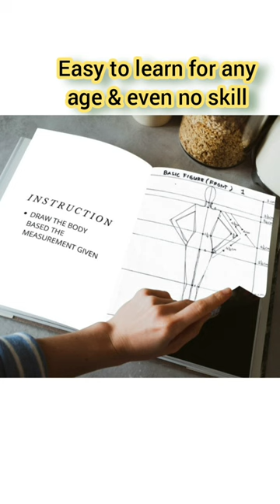How professional Fashion design drawing (black & white part 6)art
How professional fashion designer drawing ( black & white marker part 6)